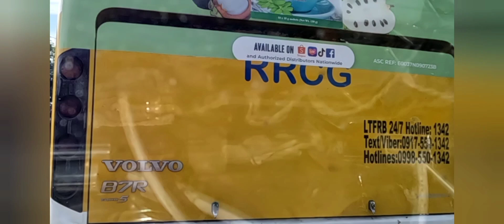local voyager's Friday stint on the streets of Antipolo as trike driver earning a living 10/6/23.